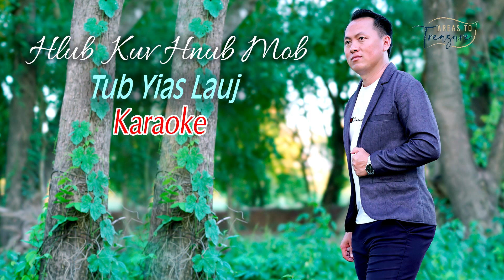Tub Yias Lauj - Hlub Kuv Hnub Mob karaoke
Hu nkauj karaoke - Hlub Kuv Hnub Mob.  Hmoob Karaoke

Txwv tsis pub tshem tawm coj mus tso rau lwm tshooj Youtube thiab facebook.

COPYRIGHT: All materials and video owned by Areas To Treasure.